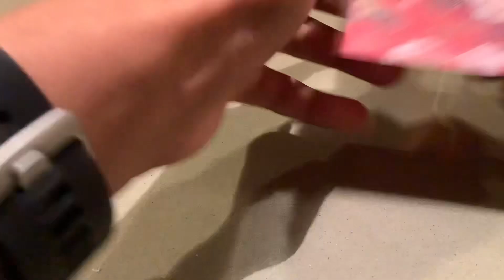Origami Crane A Day: Day 926 || 1000 Paper Cranes c